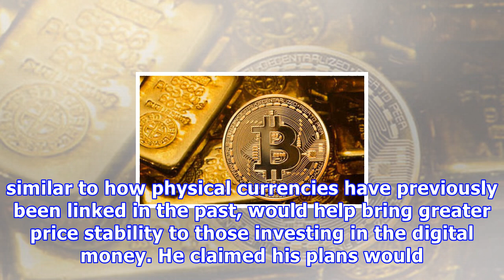Bitcoin success sees australia pledge creation of price stable gold-backed cryptocurrency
GETTYPerth Mint are planning to capitalise on the success of bitcoinPerth Mint have said they are hoping to capitalise on the rise the trading of digital currencies as a way to help increase interest in investing in Australia. A number of cryptocurrencies have risen in popularity over the past 12 months with bitcoin, Ripple, and Ethereum all seeing surges. Richard Hayes, Chief Executive of Perth Mint said: “I think as the world moves through times of increasing uncertainty, you’re seeing people ...